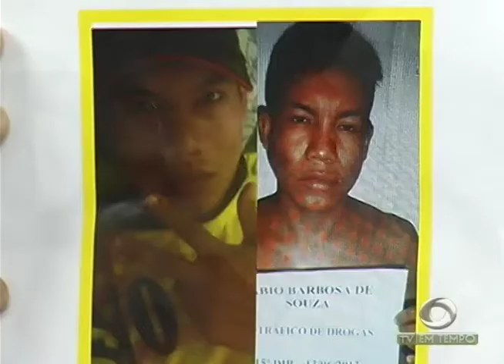Mais um suspeito da morte do Cantor Júnior,é apresentado pela polícia.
02º BLOCO JORNAL 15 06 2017 - Mais um suspeito da morte do Cantor Júnior,é apresentado pela polícia.